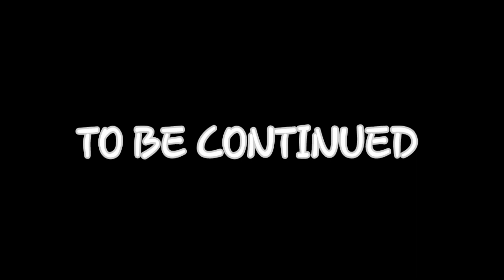Miraculous lady bug comic dub | Please help me (love comic) 2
NOTE: THIS VIDEO WAS MADE BY FALCUS STUDIOS AND ALL CREDITS ARE GIVE TO THE ARTIST WHO HAVE US PERMISSION TO DUB THEIR COMICS AND ALSO THE VOICE ACTORS WHO PUT THEIR EFFORTS TO VOICE THE COMICS RINNI THANKS FOR THE AWESOME DIRECTING!!!

Plagg: @TITAN1UM KITTEN
Tikki:
SCRIPT WRITER: nicolee and her team!!!